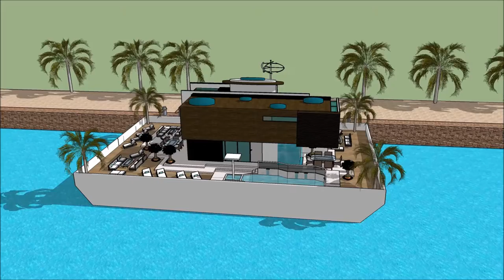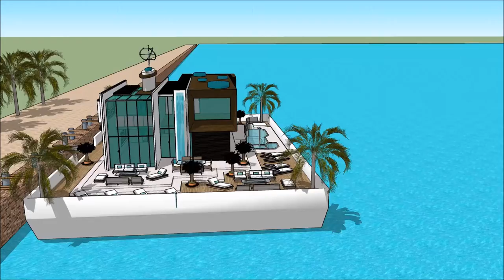Step Aboard a 007 Luxury Mega Yacht Houseboat Miami Florida Fort Lauderdale Yacht Show in Fort Laude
The houseboatzania launching an innovative high-end luxury yacht houseboat home design potentially as a display of exhibition of the Step Aboard a 007 Luxury Mega Yacht Houseboat Miami Florida Fort Lauderdale Yacht Show in Fort Laude.

The collection of the Houseboatzania concept of Step Aboard a 007 Luxury Mega Yacht Houseboat Miami Florida Fort Lauderdale Yacht Show in Fort Laude consists of high luxury and architectural art pieces in minimalism combined with living on the waterfront of the harbour of

The houseboat yacht design has the basis to sustain living with high standards and contemporary structural design at Step Aboard a 007 Luxury Mega Yacht Houseboat Miami Florida Fort Lauderdale Yacht Show in Fort Laude with numerous of prospects for excessive living and celebrating the desire of life worldwide: